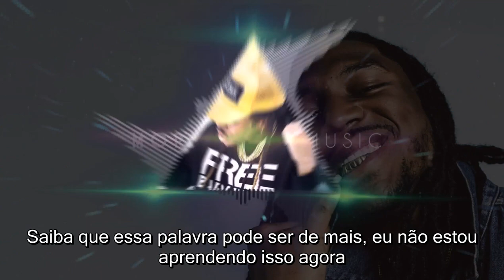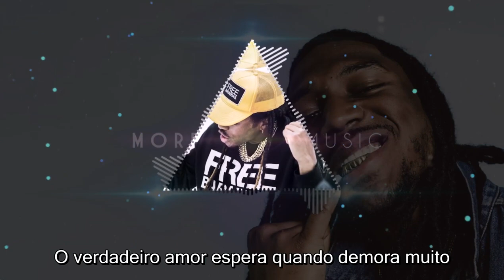Aha Gazelle - Love Don't Lie (Legendado - Traduzido) 2021 - Rap Gospel Internacional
Aha Gazelle - Love Don't Lie (Português - Tradução) 2021 - Rap Gospel Internacional